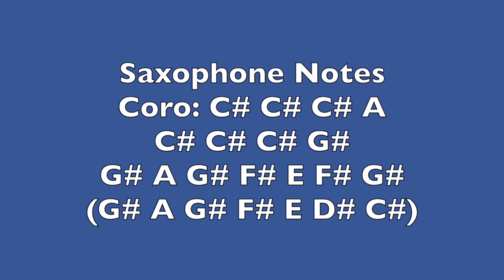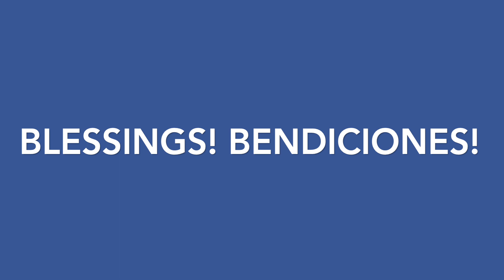En El Principio - Ebenezer Honduras [Cover 🎧]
🎹: Michelle Sanchez
🎸: Saul Garciaguirre
🎷: Jason Cruz
🎺: Daniel Garciaguirre